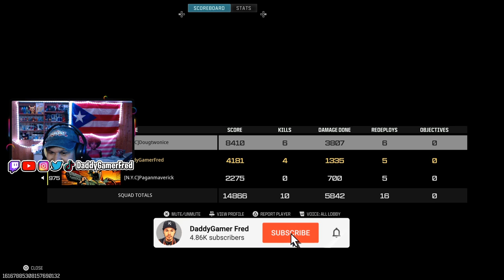WE GOT A GROUND LOOT FORESIGHT AND WON! (CALL OF DUTY: WARZONE)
Follow Daddy Gamer Fred
◉ YouTube Member: ​
◉Nintendo Switch Friend Code : SW- 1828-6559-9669
◉PSN : DaddyGamerFred
◉Pokèmon G0 Trainer Code : 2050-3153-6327